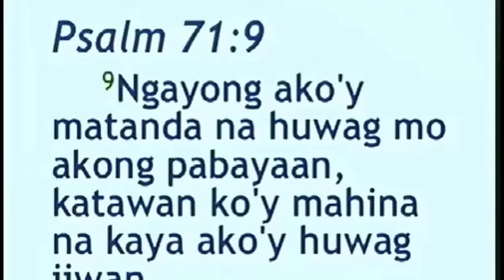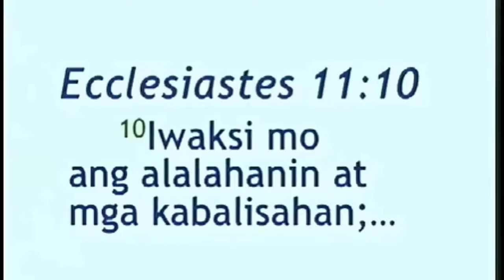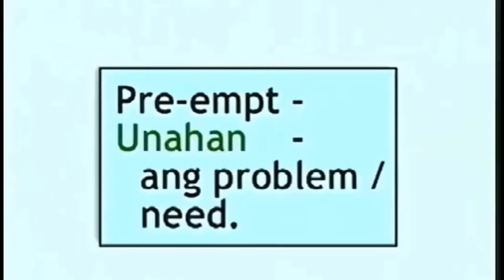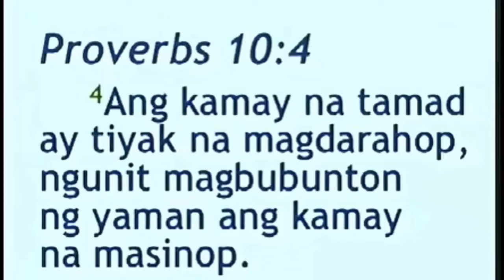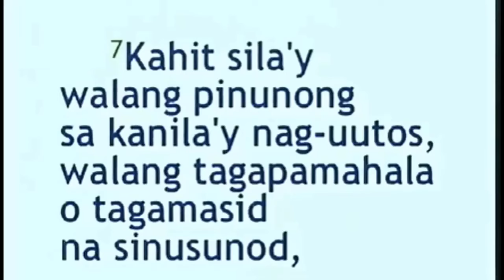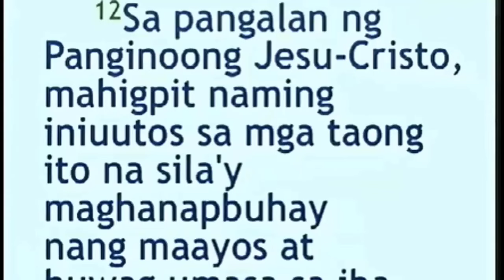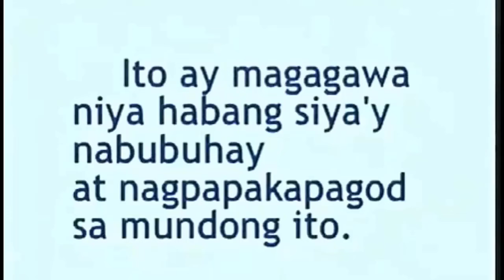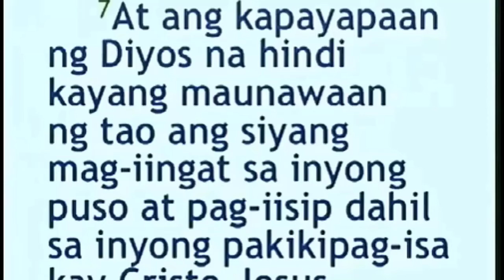Ed Lapiz Preaching 2024 🆘 This One Idea Will Change How You Think About Your Entire Life 🔝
Dr. Ed Lapiz is the head pastor of Day by Day Christian Ministries—a non-denominational Christian Church with satellite churches in the Philippines, Japan, Pakistan, West Asia, Canada, New Zealand and the USA. A genuine national scholar, Ed Lapiz is a graduate of Mass Communication and Anthropology, Bachelor of Arts in Philippine Arts, Master of Arts in Philippine Studies, and Doctor of Philosophy in Philippine Studies in the prestigious “home of the scholars” University of the Philippines.

Every day, Ed Lapiz’s voice is aired through 12 radio stations in the country. Aside from that, he also authored more than 40 books, and counting, which are available at major bookstores.

Each heart knows its own bitterness, and no one else can share its joy.

Although hindi laging reliable na source of guidance yung pintig at nadarama ng puso, maaari rin itong gamitin ng Dios para magpahiwatig ng kanyang kalooban. However, we must know how to filter out our personal agenda.  Dapat alam natin how to identify yung mga bagay na gustung-gusto lang natin, at kung kailan tayo hindi dapat nagpapadaya at nagpapadala sa damdamin.  Tayo lang ang nakakaalam kung ano ang laman ng puso natin at tayo ang higit na nakakakilala sa sarili natin.

Kaya mahalaga na nagpapasuri tayo sa Dios, pinapasilip natin sa kanya ang mga dapat tanggalin sa ating pag-iisip para matupad ang kapamaraanan nya.  But we must not always deny ourselves, our nature or our desire because we were wonderfully created to be who we are.  You cannot be your auntie, your uncle, or your mother.  You are you.  You are unique.  You must give space to your uniqueness even in your decision-making.

Napakabuti ng Dios.  Binibigyan nya tayo ng laya to follow our heart habang tayo ay bata.  At the same time, pinaaalalahanan din tayo na kahit maaari nating gawin ang gusto natin, hindi dapat kinakalimutan kung ano ang gusto ng Dios.  Kaya kung kilala natin ang sarili at alam natin ang laman ng puso, agad nating nalalaman kung ano yung kalooban lang natin at yung kalooban ng Dios.